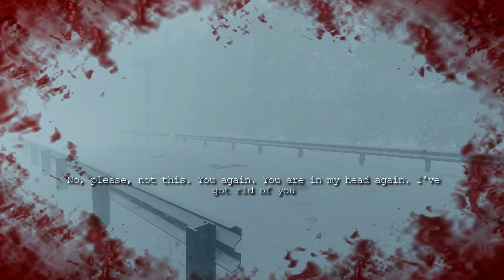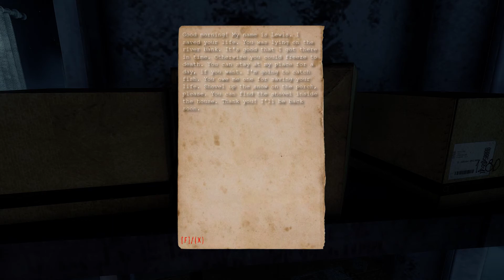SHADOWSIDE | Обзор ► Прохождение Серия 3: Побег от полицейских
ShadowSide - это приключенческая игра от первого лица. Полицейский Алекс Картер много лет следит за спокойствием жителей города, защищая их от грабежей и преступлений.